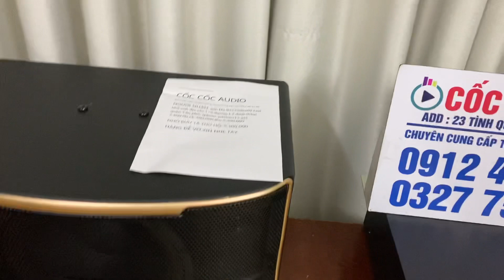Ai cũng săn lùng vì lý do nào ,Vua loa nằm karaoke gia đình JBL páion 12 nghe qua gật đầu ngay